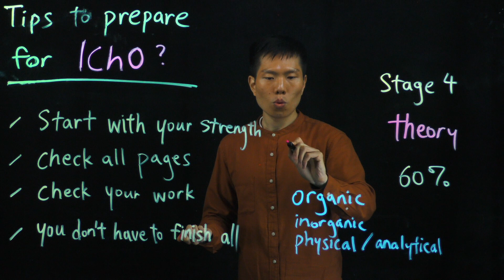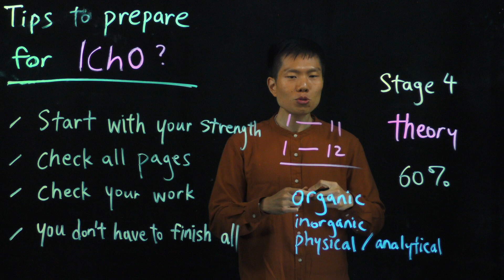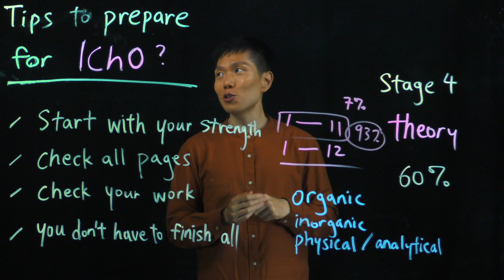[STAGE 4] Preparing for IChO International Chemistry Olympiad (Theory 60%)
Sometimes we need reminders of the obvious (or not so obvious?) We work so hard and are oblivious to basic meta-cognition. "Thinking what you are thinking" will get you far. Life Hacks to share with everyone. Dedicated to my friends from IChO and the whole community.We will keep the IChO fire going. It is the PEOPLE who matters!

Fun Man was Head Mentor of IChO Team Singapore (2014) and served on the International Chemistry Olympiad (IChO) steering board for two terms (2014—2018), head mentor of the IChO Team Singapore, and WorldSkills International Competition as a Technical Expert for “Chemical Laboratory Technology” (SG).
Fun Man is the co-author of the top IChO book: "10 Things You Must Know about the International Chemistry Olympiad", co-authored/ edited with Prof. I-Jy Chang of National Taiwan Normal University . Pure joy to have supportive co-writers to contribute great pieces about their countries' training methods and share with the international community about teaching and learning for IChO
Click here to find out more about my book on IChO.
If you wish to buy this book, please get in touch with me (Ping me via email or LinkedIn) ISBN: 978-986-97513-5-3

Executive Producer: FUNG Fun Man
Director & Creative Designer: Christoph Dominik Zimmermann

REMEMBER: “The beginning is always the hardest”

- Samuel Beckett

LIGHT-HEARTED CHEMISTRY LECTURE SERIES – FUN MAN FLIPPED CLASSROOM

VIDEOS ON CHEMISTRY TECHNIQUES IN THE LAB